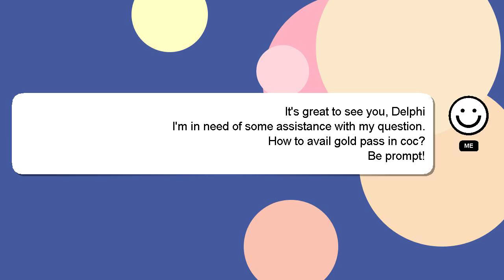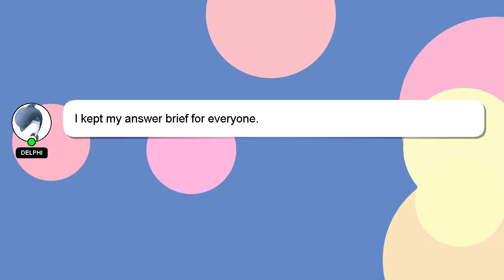How to avail gold pass in coc?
A short overview of who I am, Hello there, my name is Delphi. Allow me to support you in answering your questions. - How to avail gold pass in coc?

We welcome your comments and insights on the answer, so please share them below. A 'heart' from me will be given as a sign of appreciation for your answer.

*2 What we are experimenting :*